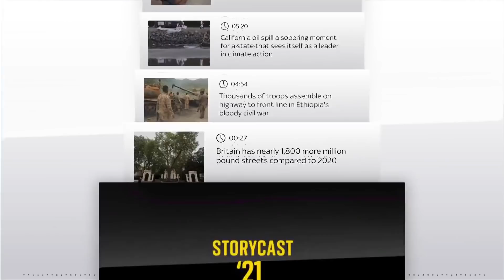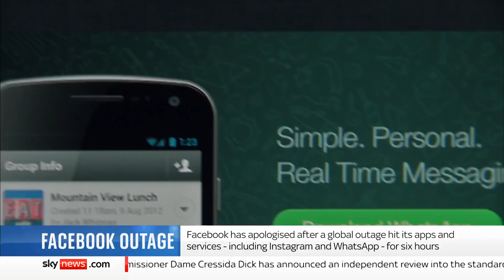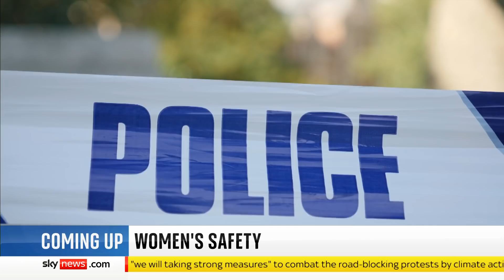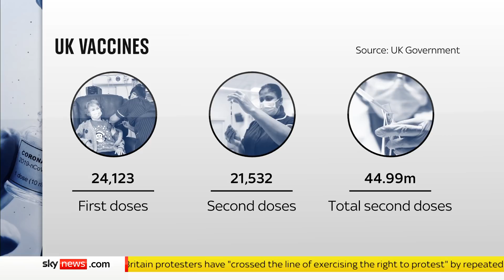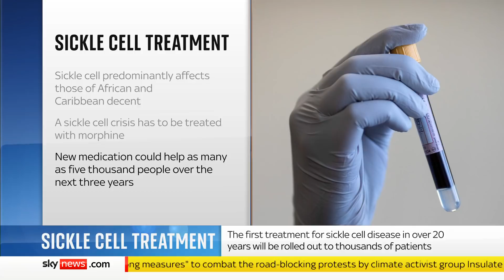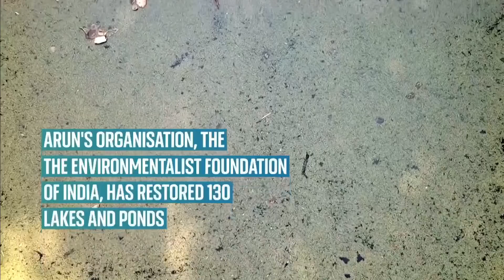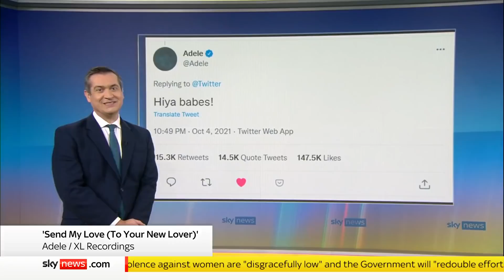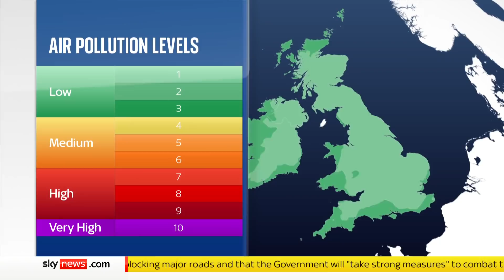Sky News Breakfast: Facebook says 'sorry' after its biggest ever crash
On Sky News Breakfast with Niall Paterson on Tuesday, October 5:

- WhatsApp, Facebook, and Instagram are online once again
- What more can we do to tackle violence against women and girls
- China sends a record number of aircraft into Taiwan's air defence zone

Plus all the day's headlines and the weather where you are today.

and download our apps